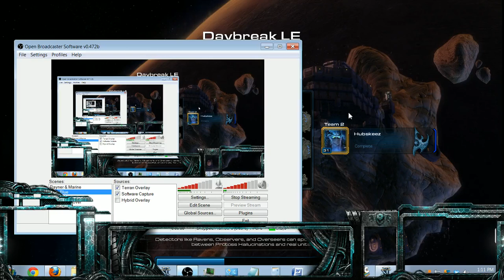HotS TvP Loss to 4 gate